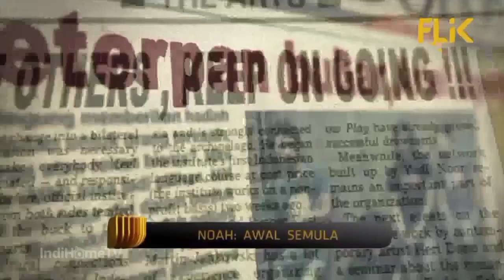TVC Promo FLIK TV Special Movie Ramadan "NOAH: Awal Semula" | (Maret 2024)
Peterpan adalah sebuah nama grup musik yang harus direlakan saat kedua anggotanya Andika dan Indra tidak lagi memiliki visi yang sama dengan Ariel, Lukman, Uki, dan Reza. Dua minggu sebelum nama NOAH dikumandangkan, kelompok musik itu mengalami saat terberatnya, yakni Ariel harus mendekam di penjara akibat tuduhan keterlibatannya dalam kasus video asusila.

Kepergian sang vokalis tidak hanya memberikan akibat pada band dan setiap anggotanya, kepercayaan mereka diuji. Berada di puncak kejayaan adalah bagian dari perjalanan hidup mereka, dan mereka jatuh. kekuatan NOAH sebagai sebuah keluarga tidak selamanya mudah dengan ketenaran.

Kru-kru yang bekerja di bank sampai menjadi supir angkutan kota demi menunggu keluarganya bersatu kembali. Kehadiran sosok David dengan vonis penyakit yang dideritanya membuat NOAH bersatu dan menjadi lebih kuat dari sebelumnya. Mereka yakin bahwa bagian yang hilang itu akan kembali dan memiliki kesempatan lagi untuk menjadi besar, bahkan lebih besar dari sebelumnya. Keyakinan itulah yang membuat mereka berjalan. Kepercayaan yang pada saat kita sudah berada di titik terendah, hanya ada satu jalan yang bisa dilalui, yaitu jalan kembali ke atas

Sebuah film Dokumenter bercerita tentang perjalanan band ternama di Indonesia, dari Peterpan hingga NOAH, Siap menemani Ibadah Ramadanmu bersama Bestie ataupun Keluarga tercinta dirumah.

NOAH: Awal Semula (2013)
Cast: Para Personil Band NOAH
- Nazril Irham (Ariel NOAH)
- Ilsyah Ryan Reza (Reza ex NOAH)
- Mohammad Kautsar Hikmat (Uki Kautsar ex NOAH)
- Ihsan Nurrahman (Ihsan ex NOAH)
- David Albert Kurnia (David NOAH)
- Loekman Hakim (Lukman NOAH)

Rilis: 14 November 2013
Penulis, Produser dan Sutradara: Putrama Tuta
Produksi film:
- The United Team of Art (TUTA Films/700 Pictures)
- Berlian Entertainment
- Musica Studio's
Genre: Drama Dokumenter

Saksikan juga film "NOAH: Awal Semula" bulan Maret ini hanya di Channel FLIK TV, Rumah Sinema Indonesia lewat IndiHomeTV di SmartTV dan Aplikasi IndiHomeTV

© Musica Studio's